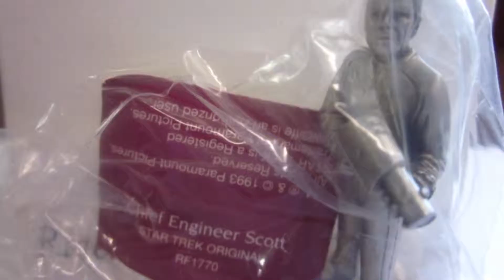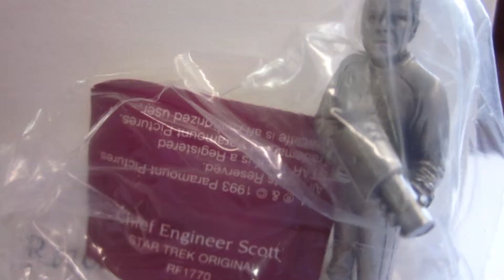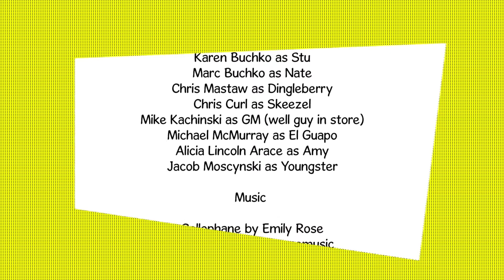Every Wednesday Ep 1.3 - The Star Wars vs. Star Trek One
After a RPG session goes horribly wrong, Mike and Stu, second generation comic book store owners and siblings, suffer a crippling robbery at the hands of Skeezel and Dingleberry, a duo of rival comic book store employees. Events are complicated further when Skeezel and Dingleberry inadvertently swindle an original graphic novel written and illustrated by Nate, Mike and Stu's nephew, a college student. One year later, Nate comes home from school and our series begins in earnest.
Every Wednesday is a comedy maxi-series, based on geek culture and heavily rooted in comic books, sci-fi/fantasy, film, video games, and RPGs, both table top and MMO.
Mumblecore is the word. The first season of Every Wednesday was filmed on a Canon (HFR100) and edited with an existing copy of Adobe Premiere. We made a conscious effort to create the best product possible when faced with absolutely no budget and a limited time on set. I bought a 40 oz. and a jar of mayo. The rest is a credit to our actors, our crew, our friends, our families, local Metro-Detroit musical acts, and amazing local businesses that gave us everything we could ask for and more.
A true learning experience, a labor of love, a reference heavy, corgi-loving, pact between a band of brothers that may require multiple viewings to catch every joke (and then another multiple viewings because you fucking enjoyed it so much, right?)
Every Wednesday